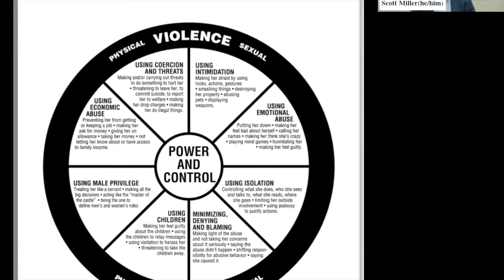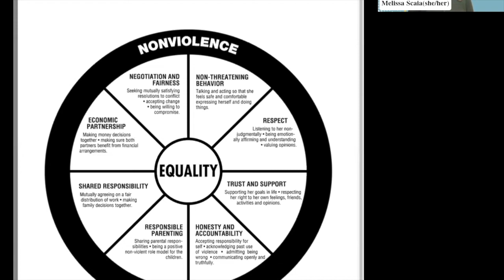How Do You Know It's Abuse? What the Power and Control Wheel Reveals about Intimate Partner Violence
The root causes of intimate partner violence are often misunderstood because gender bias and social acceptance of violence adds to the complexities. In this conversation about the Power & Control Wheel, advocates, survivors, and upstanders will gain critical insight into how domestic violence is reinforced by systems and social norms. Ulester Douglas, former director of Men Stopping Violence, Scott Miller, advocate and co-director coordinator at Domestic Abuse Intervention Programs, Lori Stavnes, Pathways to Family Peace Facilitator, and Melissa Scaia, Director of International Training for Global Rights for Women and facilitator of Pathways to Family Peace, will discuss this critical tool in identifying common patterns of abusive behavior, and how to change it.

Recorded live via Zoom on October 19, 2022